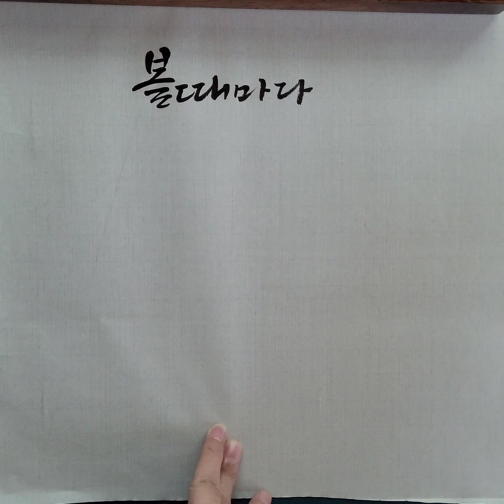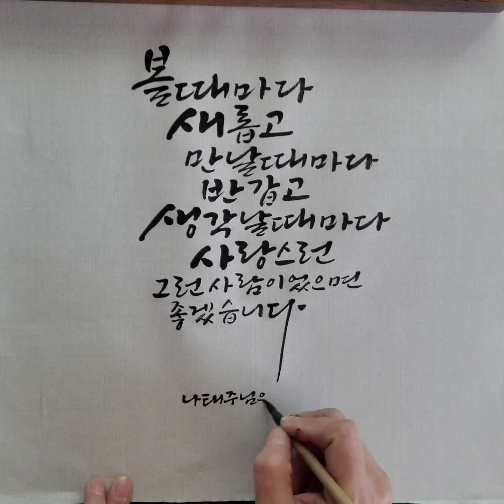[캘리그라피로 힐링] 좋은시 따라쓰기